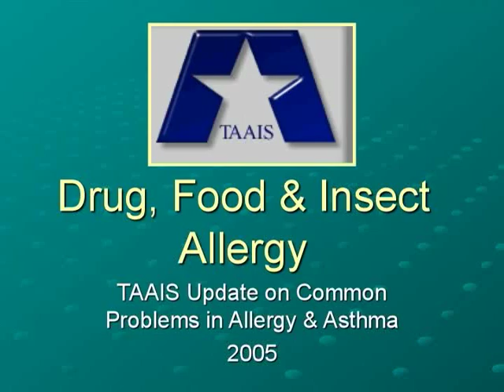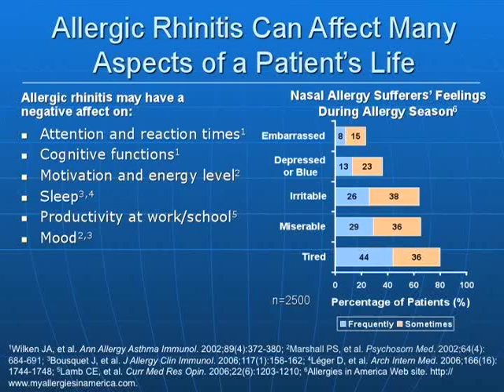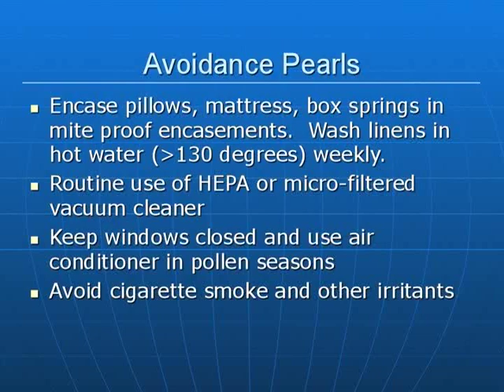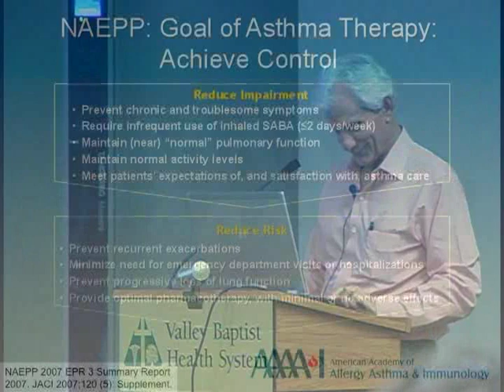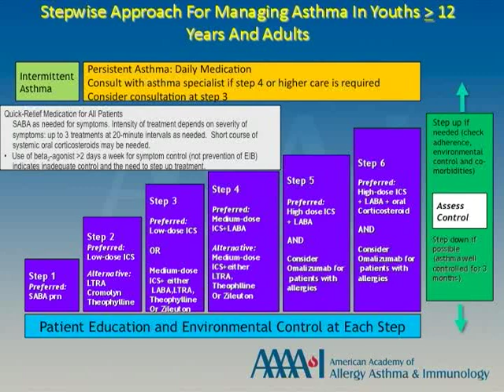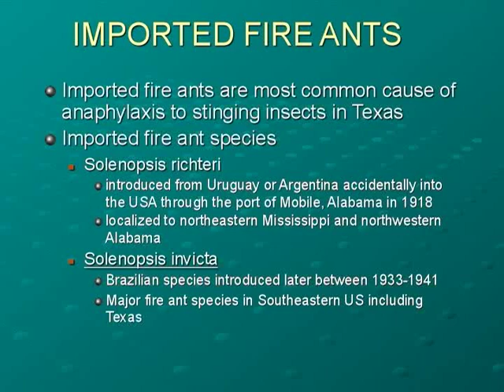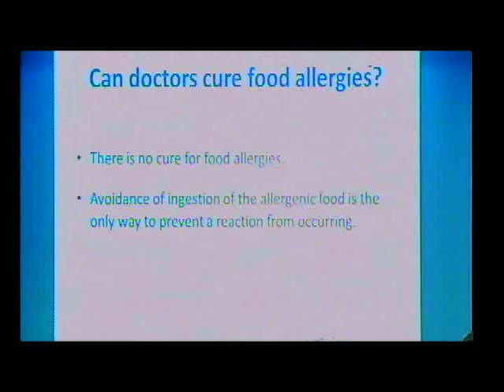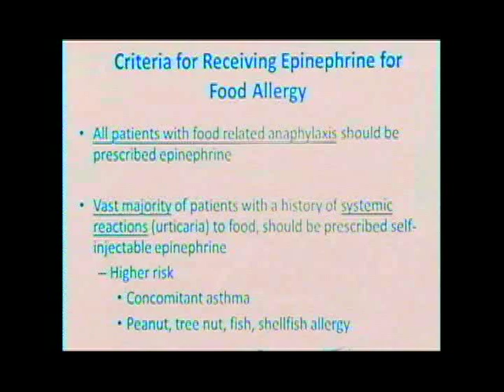Dessert with a Doctor - Dr. William McKenna - Valley Baptist Medical Center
Dr. William McKenna
A’s, Bees and AllergeeZ
Learn more about allergies.